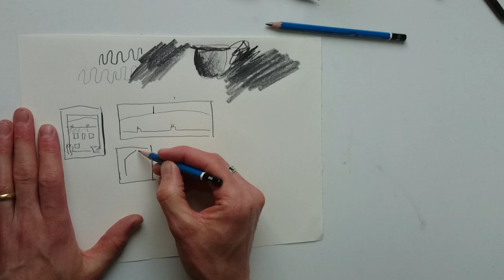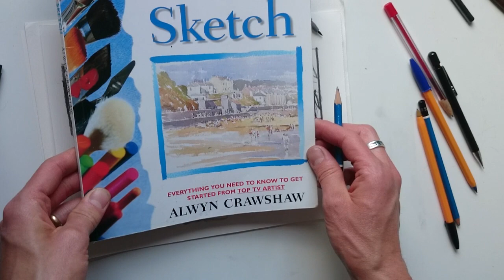Leo du Feu - sketching from your window - May 2020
I take a sketchbook wherever I go. As we're all currently 'going' a lot less let's sketch from home, let's try some window sketching!

Here I show pencils and pens (expensive artist drawing pens and cheap biros) on paper but use any materials you want. The back or inside of envelopes and the inside of food packets are a good supply of stuff to draw on, and not just for the kids.

The artists I mention are Winifred Nicholson and Sylvia Wishart. Look at their window paintings.

My Art Ideas - Window Views blog post shows their work and mine and lots more

The book I recommend is Alwyn Crawshaw's Learn To Sketch in the Collins Learn To Paint series. Readily available secondhand on Abebooks.